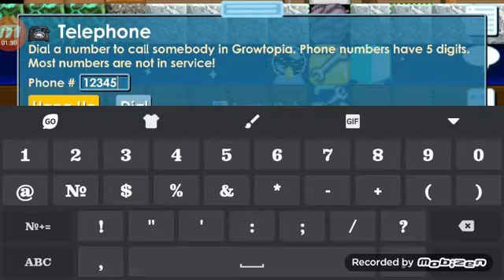Playing GT in public+Getting my 4th Growtoken!!